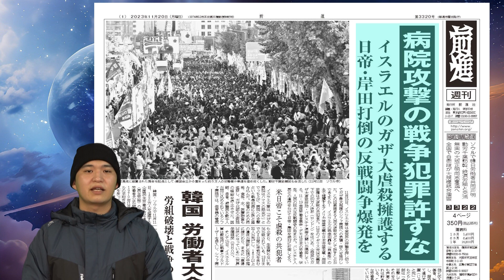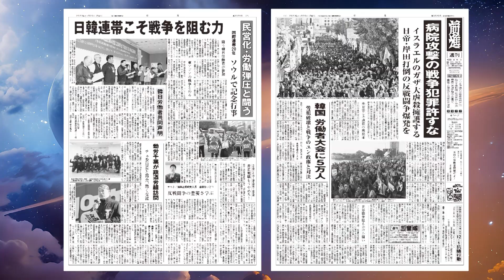明日、日比谷野音へ！（前進チャンネル第430回）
【目次】
0:08 フリートーク
0:47 病院攻撃の戦争犯罪許すな
2:32 韓国 労働者大会に５万人

１１・１９全国労働者総決起集会
　１１月１９日（日）正午
　東京・日比谷野外音楽堂

イスラエル軍は「ガザの病院はハマスの拠点だ」とでっち上げ、病院への攻撃という戦争犯罪に公然と踏み込みました。
発電のための燃料、食料、水、医療物資も遮断し、ガザ北部の全病院の機能を停止させています。
医師、患者、避難民ら数千人が閉じ込められているガザ最大規模のシファ病院では、保育器の電気も止まり、13日までの３日間に未熟児を含む32人が死亡し、１８０以上の遺体が腐敗し病院の中庭に横たわり、まさに「墓場同然になっている」（世界保健機関〔ＷＨＯ〕）のです。

そして15日、イスラエル軍は敷地内に戦車とブルドーザーを投入し、全世界の非難を押し切ってシファ病院への急襲・突入を強行しました。多くの患者や負傷者、医療関係者らを暴行し、服を脱がし、目隠しをして連行するなど、院内を蹂躙（じゅうりん）し「恐怖と死」（病院スタッフ）をもたらしています。
病院の医師は「全世界がこの犯罪を目撃してきましたが、誰もそれを止めていません。誰も声高に言っていない。これは許されない」と訴えています。この血叫びに無関係な労働者人民は誰一人としていません。
われわれ帝国主義足下の労働者人民こそ、ガザ大虐殺を止めるために全力で立ち上がる時です。（動画より）

前進チャンネルのオンラインショップがオープンしました。
ステッカーや缶バッジ、歴代のオリジナルTシャツを販売しています。

‹関連サイト›